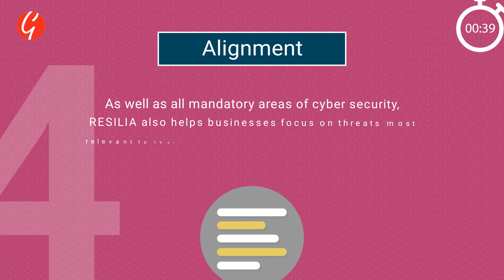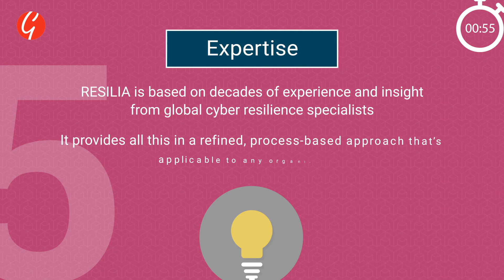5 Key Benefits of RESILIA Cyber Resilience (in 60 seconds)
This RESILIA Foundation course teaches staff at all levels of an organization how to make business decisions that will lead to robust cyber resilience. It also shows learners how to embed cyber security best practices across a business and demonstrates how cyber resilience can support operational effectiveness.

Enrol today and prepare yourself to sit and pass the RESILIA Cyber Resilience Foundation certification exam.

Good e-Learning is an award-winning online training provider with a diverse range of fully accredited e-courses. Our Cyber Security (RESILIA, CISA) courses are designed not only to help students sit and pass the certification exams, but also to gain a firm understanding of how to apply the framework in practice. The courses come with a variety of engaging online training assets, including instructor-led videos, quizzes, knowledge checks, and practice exams. Students can access our courses via the free Go.Learn app, and our support team is fully qualified to answer questions on syllabus content.

Chapters:
00:00 Intro
00:14 RESILIA Benefit 1: Preparation
00:26 RESILIA Benefit 2: Compliance
00:37 RESILIA Benefit 3: Integration
00:49 RESILIA Benefit 4: Alignment
01:01 RESILIA Benefit 5: Expertise